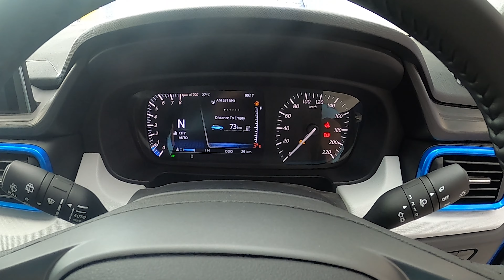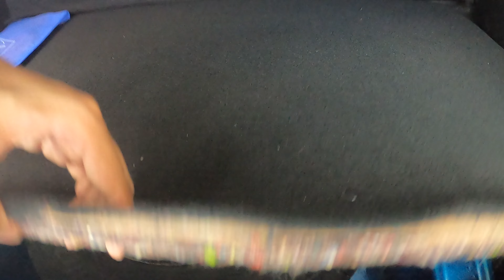2021 Tata Punch AMT Top Model | Creative AMT | WALKAROUND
Variants:
The Tata Punch is offered in four variants that include Pure, Adventure, Accomplished, and Creative.

Market introduction:
The Tata Punch was launched in India on 20 October, 2021.

Engine and specification:
The Tata Punch is powered exclusively by a 1.2-litre, three-cylinder, naturally aspirated, Revotron petrol engine that produces 84bhp and 113Nm of torque. This motor sends power to the front wheels via a five-speed manual gearbox or an AMT unit.

Exterior design:
Exterior highlights of the Tata Punch include a split headlamp design, LED DRLs, and projector headlamps. Also on offer are dual-tone bumpers, fog lights, a thick, single slat grille, 16-inch dual-tone alloy wheels, C-pillar mounted rear door handles, 90-degree opening doors, and LED tail lights.

Interior and features:
The interiors of the Tata Punch get features such as a seven-inch, Harman-sourced touchscreen infotainment system, digital-analogue, instrument cluster, a leather-wrapped flat-bottom steering wheel, cruise control, automatic climate control, steering-mounted controls, rectangular AC vents with contrast coloured accents, drive modes (City and Eco), iRA technology and a height-adjustable driver seat.

Colours:
The Tata Punch is available in seven colours including Orcus White, Daytona Grey, Tropical Mist, Atomic Orange, Meteor Bronze, Tornado Blue, and Calypso Red.

Seating capacity:
The Tata Punch has a seating capacity of five occupants.

Rivals:
Rivals to the Tata Punch include the Maruti Suzuki Swift, Hyundai Grand i10 Nios, Mahindra KUV100 NXT, Maruti Suzuki Ignis, and the Renault Triber.
Special thanks to Heritage TATA Motors, Thane